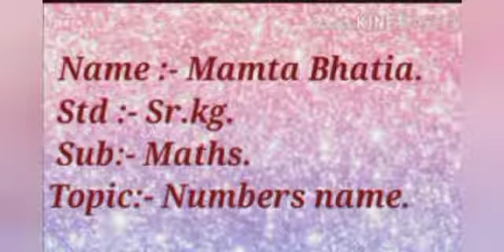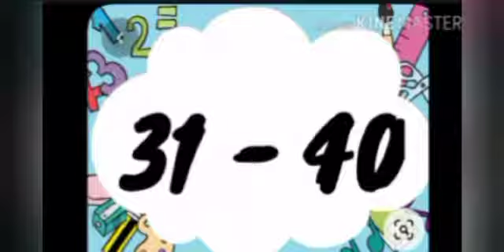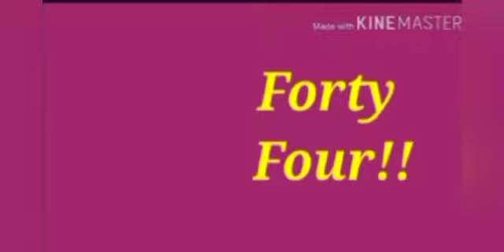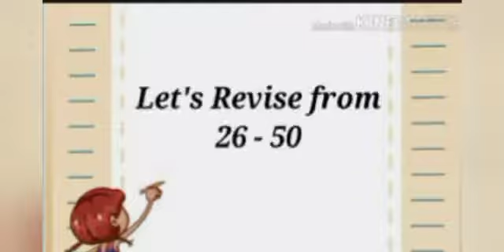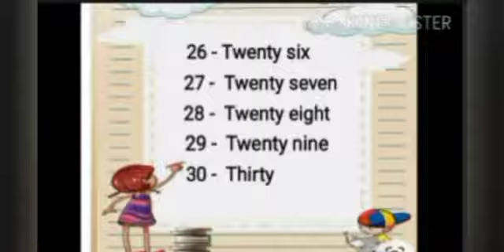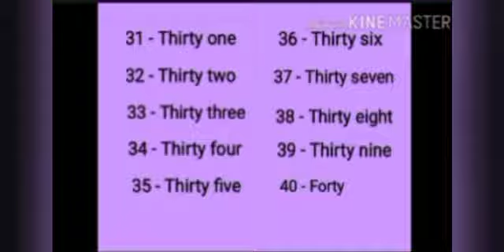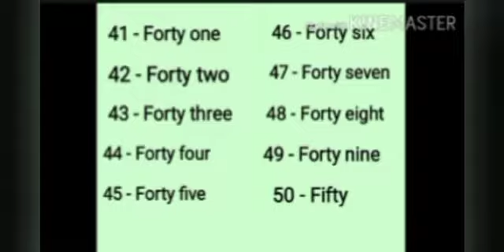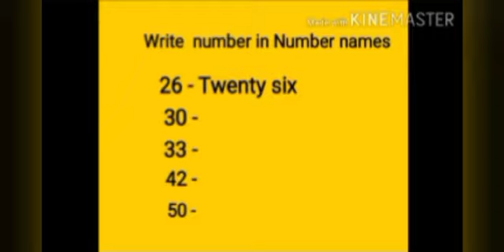SR KG MAMTA BHATIA MATHS NUMBER NAMES 26 TO 50 VIDEO 17